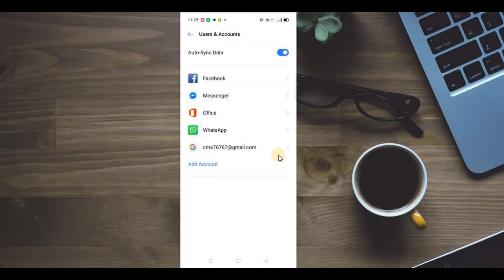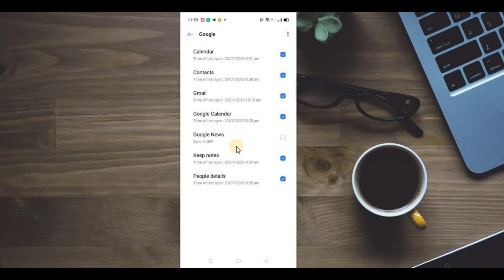how to remove play store account||play store account kasy delete kren.by ayin abid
thanks.

About:
 "Ayin Abid"  is a YouTube Channel, where you will find technological videos in Hindi and urdu .

topic coverd:
play store account remove kaise kare.
how to remove play store account.
android mobile se play store account remove kaise kare,.
play store id remove kaise kare.
play store ki id remove kaise kare.
mobile se play store account
kaise nikale.
play store account delete kaise kare.
play store id delete kaise kare.
how to delete play store account.